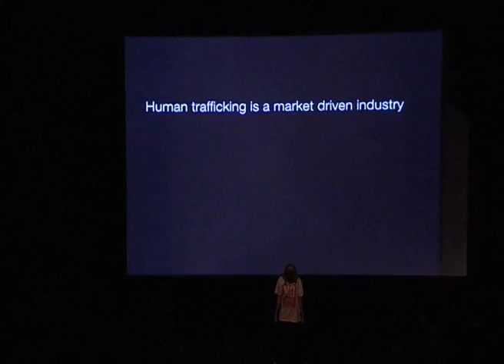Step2freedom: OffBeat International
Step2freedom - 90 hip hop dancers, singers, and a musician donate their passion, skill, talent to fight human trafficking. Choreography: Kelly O Reilly, OFF BEAT INTERNATIONAL.
Singer: Wiveca Hartmann
Musician: Nikos Tsabasis

The NO Project does not own the source material of this video. This video is made with good intent and solely for NON-PROFIT, EDUCATIONAL use to raise awareness of the crime of human trafficking and modern slavery.
SONG: "Higher Love" 1986   written by Steve Winwood and Will Jennings, produced by Russ Titelman and Steve Winwood.